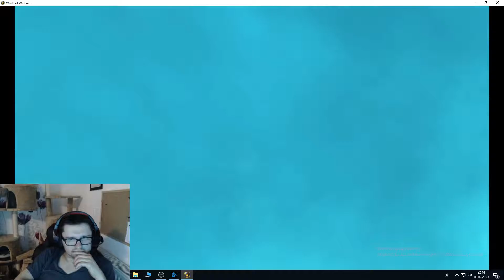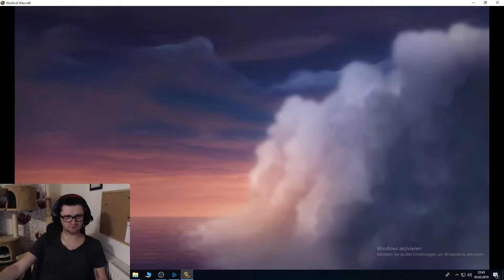Trailer | GM Wolf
Trailer |  GM Wolf |  Mein Equipment